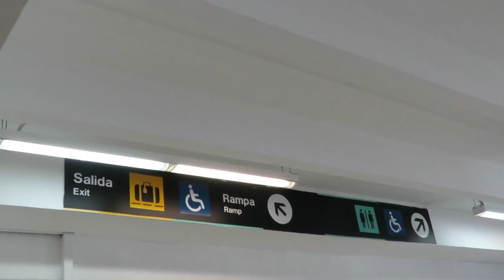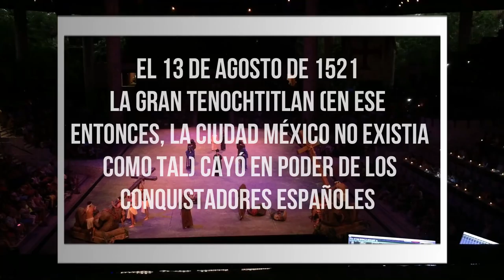Vlog semanal - Un día en Xcaret (Riviera Maya) - DTTV 443 ♥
Hola bebeshhhh!

Estoy muy agradecida de que me invitaran a este viaje, ha sido una experiencia increíble y ¡lo amé!
Quiero volver a Xcaret, pero esta vez en la versión de 2 días, por que el lugar es increíblemente grande, si nunca han ido y tienen la oportunidad de visitar, no se lo pierdan!

Gisela ⇥ giselaverdinm

Xcaret, Riviera Maya, Playa del Carmen, Cancún, Quintana Roo, Viajemos todos por Mexico, Playa, Caribe, Mar, Vacaciones, VivaAerobus, Lo que necesitas para volar